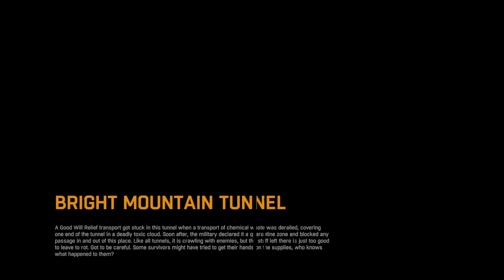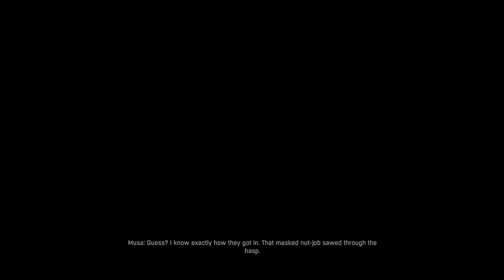Dying Light: The Following – Enhanced Edition_20230116052625